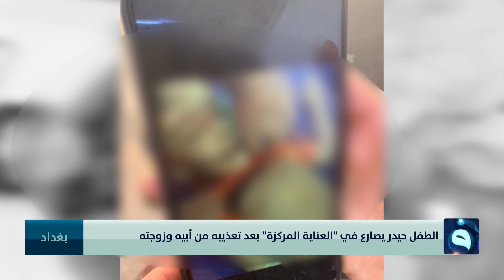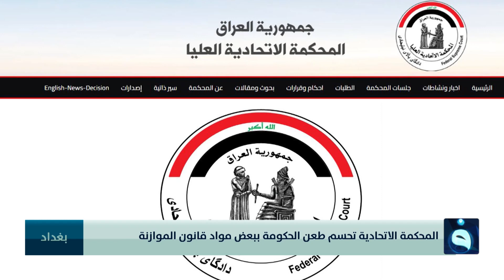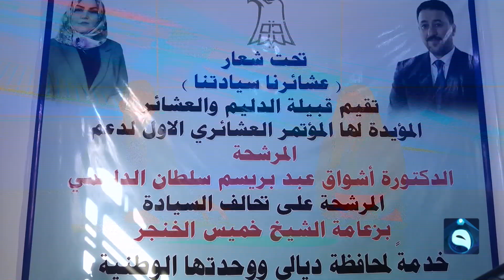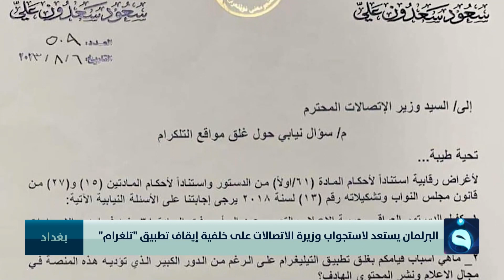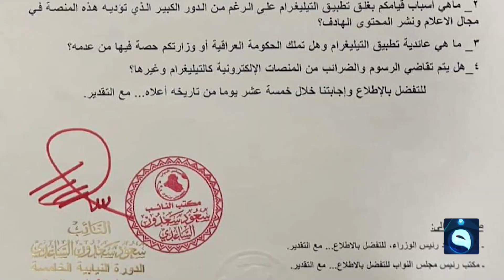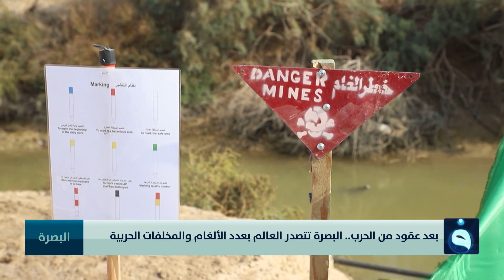نشرة أخبار الحصاد من قناة الفلوجة ليوم 7-8-2023